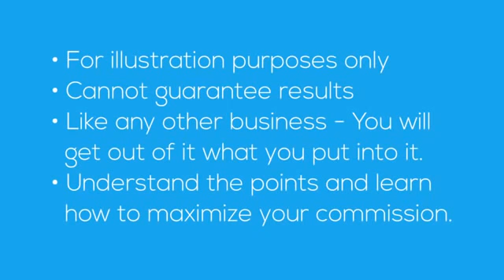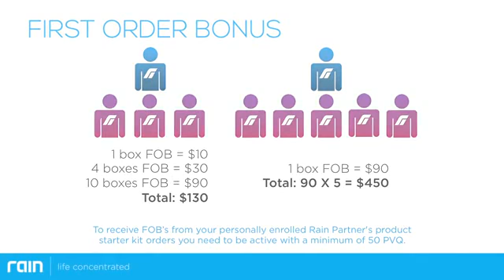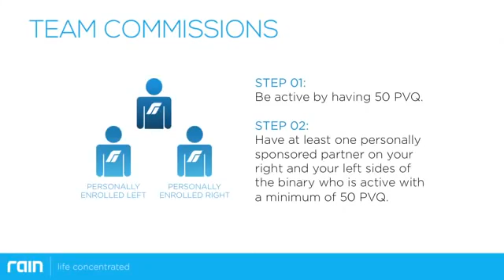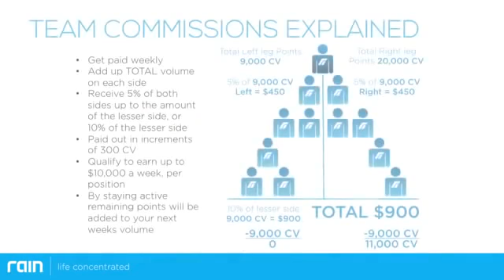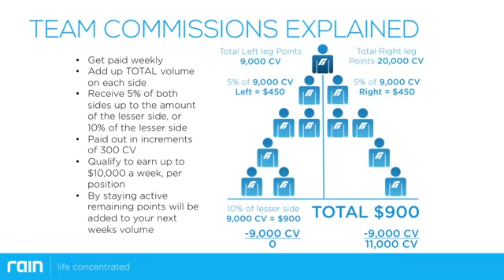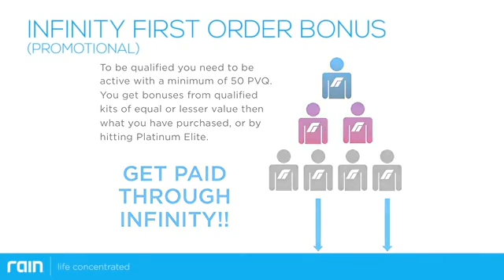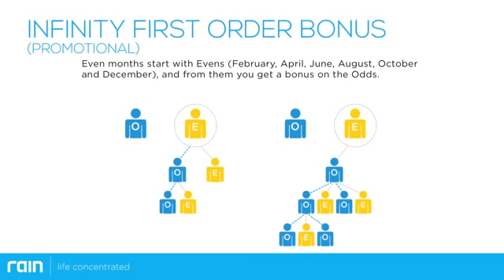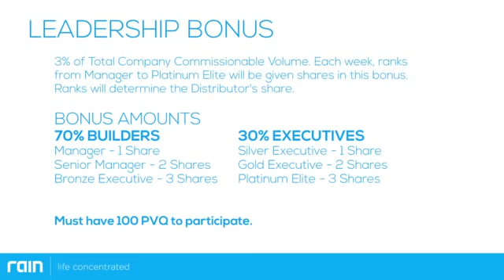Rain Soul Rain Soul Profit System Rain Soul Compensation Plan Rain International